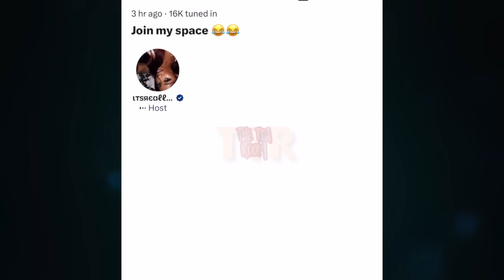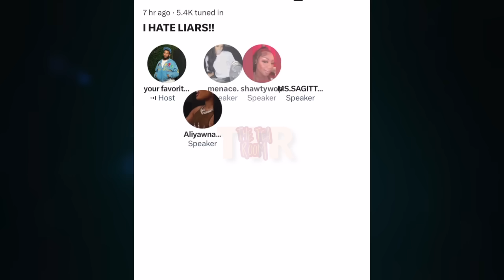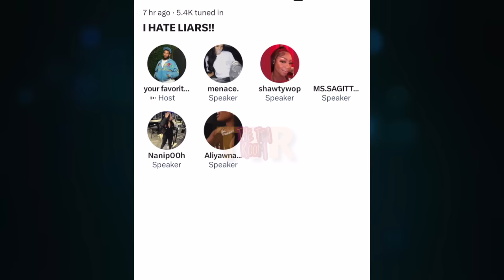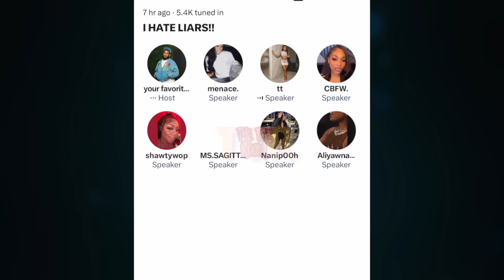Jazz GOES OFF on Crystal after she DRAGS her in DRAMA with her EX😳Crystal and Jazz SPENT the block